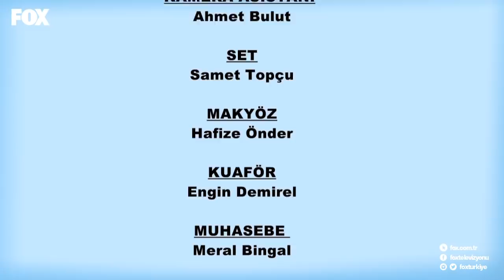Temizlik Benim İşim 66. Bölüm